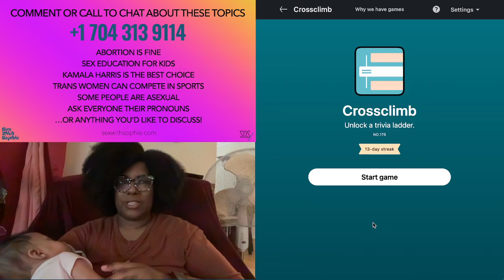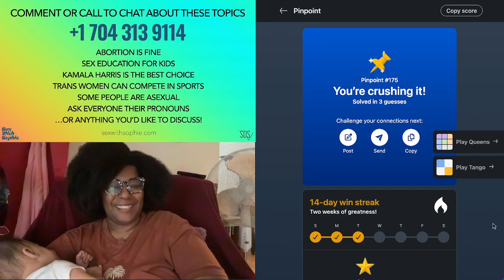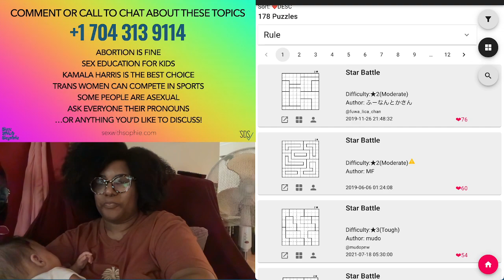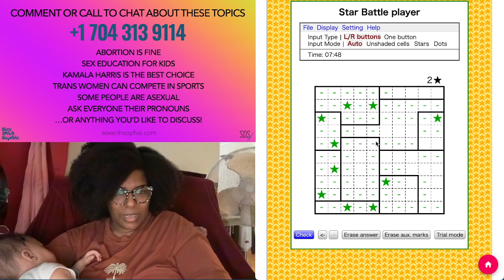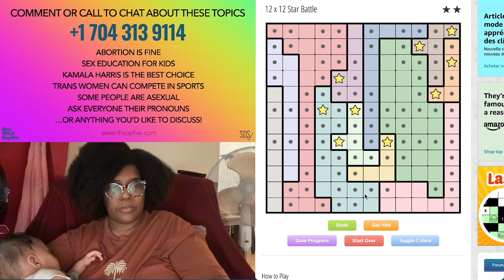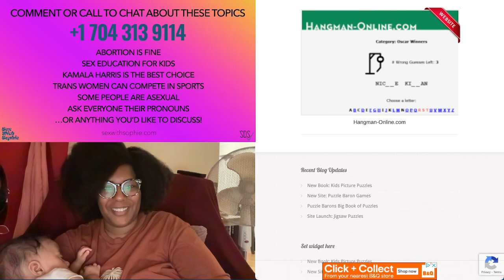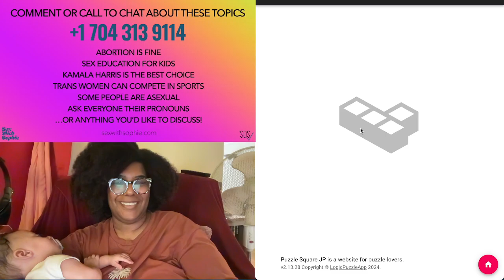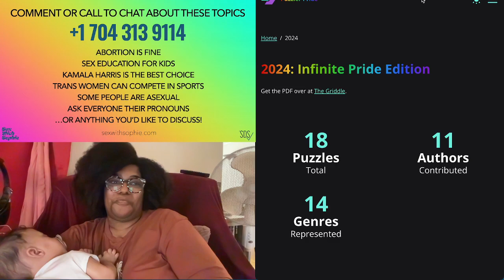LinkedIn and Chill: What Asexuality Isn't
Chill with Baby Day and me, Sophie of sexwithsophie.com, and help us do the LinkedIn logic puzzles for October 22, 2024. Today’s Topic: What Asexuality Isn't!

Although I always invite people to comment or call in with their questions about $ex and sexuality, I usually do these very early in the morning. 😬 Since that's not the best time to have these conversations, I don’t typically receive many calls, which is why I share my thoughts on a new topic each day.

I hope you enjoy this relaxing run-through of some fun daily puzzles, and that you'll follow me on Twitch for my afternoon gaming sessions when you are more likely to be awake lol.

ABOUT SOPHIE

Hi! I’m Sophie, a Social Data Scientist, wife, and mother of two. I teach people how to talk to each other about $ex. I decided to put my Master's Degree in Healthcare Informatics and certifications in Cognitive Neuroscience and Information Technology to work and build resources that use real-world data to uncover the truth about what happens in our collective bedrooms. Thank you for joining me on this journey!